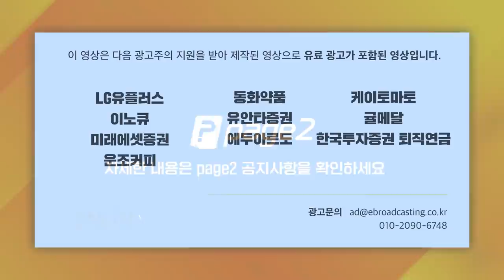[증시 셔터맨] 토스은행 정식 출범에 약세 보이는 은행주 f. 한국투자증권 박제영 차장